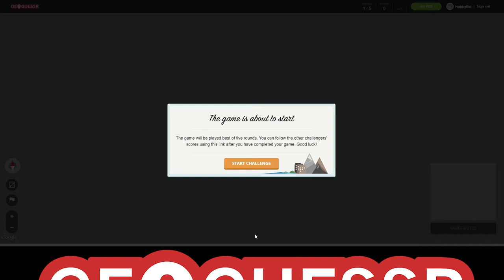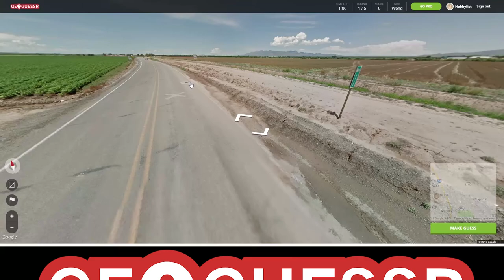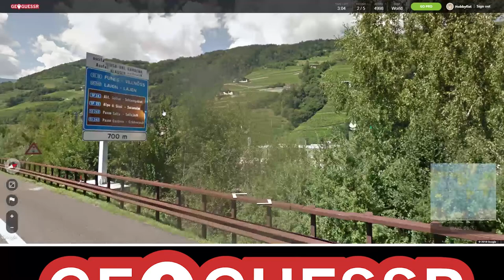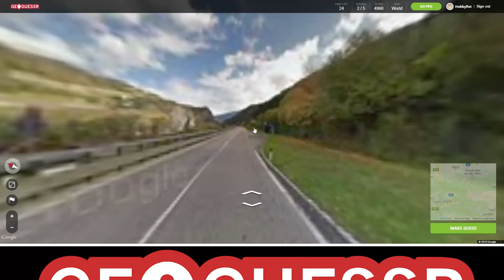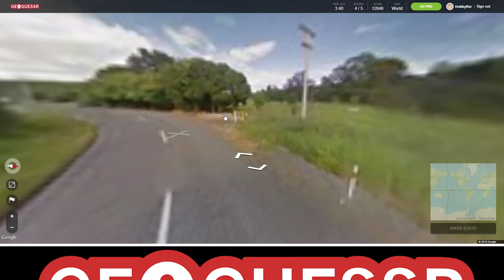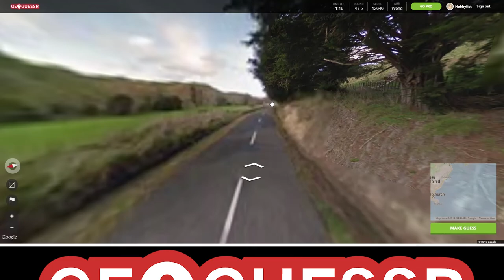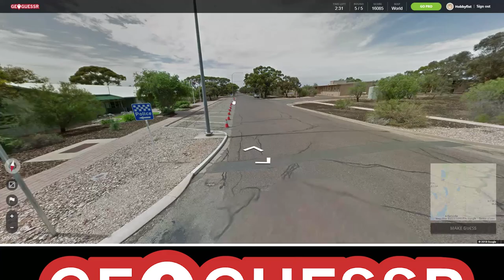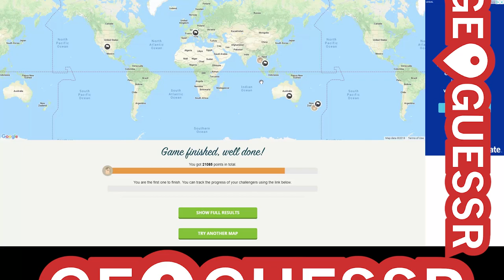Hobbyfist Geoguessr - [Part 99] Life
It always happens when it's unwanted.